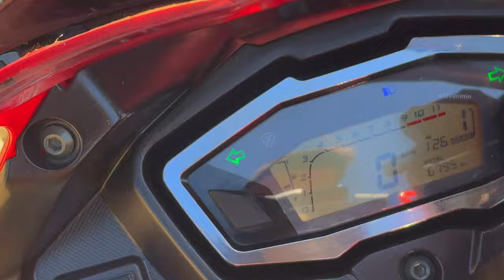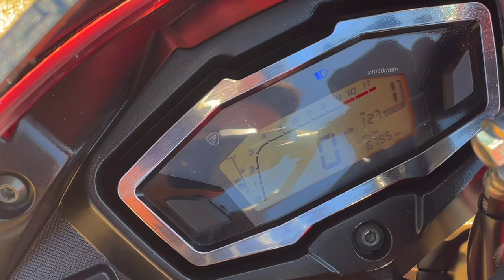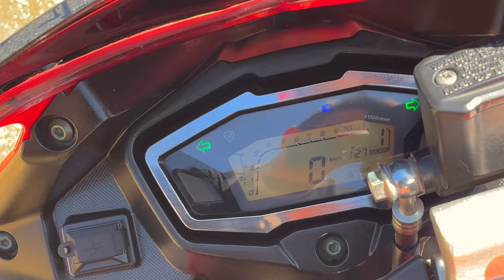¿Deportiva accesible? 🤩 ITALIKA VORT-X 300R Prueba y Reseña 👌🏼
¿Quieres una moto deportiva pero barata? 🤔💸
En este video veremos la ficha técnica,prueba de manejo y detalles a considerad si quieres comprarte una de las motos mas populares en Mexico la ITALIKA VORT-X 300R, Una moto con gran estética y un desempeño de otro nivel.